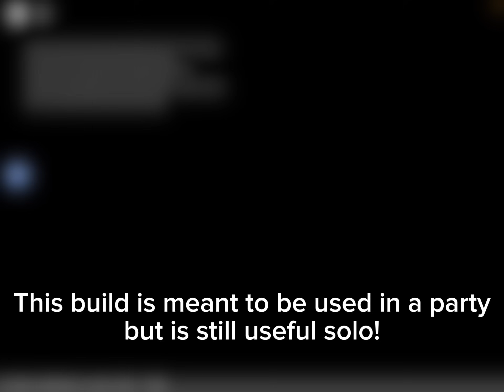Block Tales: Terry Build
A “Block Tales” Build about the Launcher!